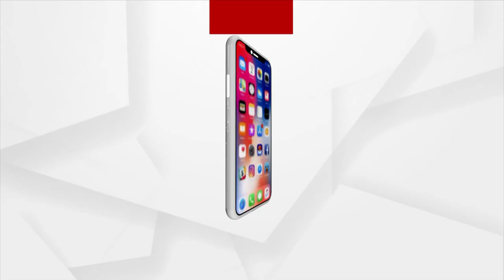Snatching Tahia During Ongoing Rath Yatra Is Hurtful: Prafulla Rath, Jagannath Culture Researcher